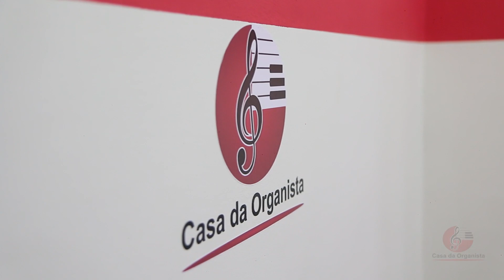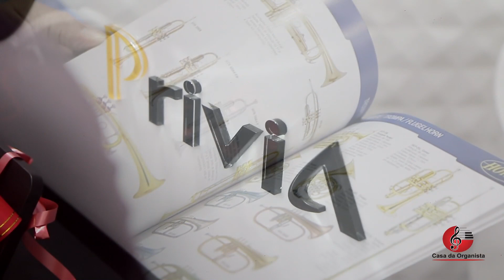4°ANIVERSÁRIO CASA DA ORGANISTA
Venha conhecer a nossa loja:
Rua Espanha 574 Bonfim Campinas